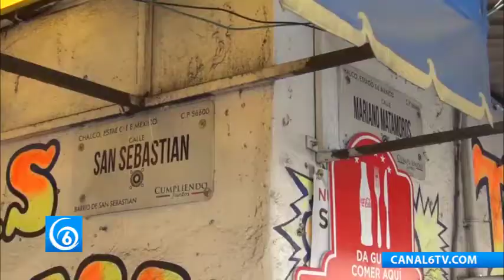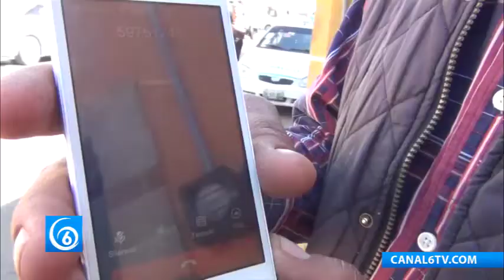Desperdicio de agua por fuga, en el Barrio San Antonio municipio de Chalco